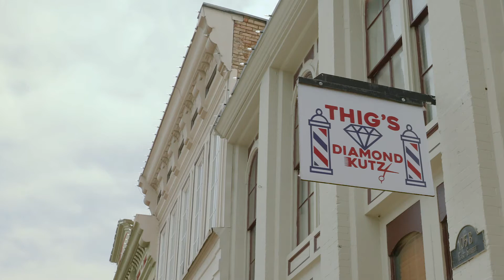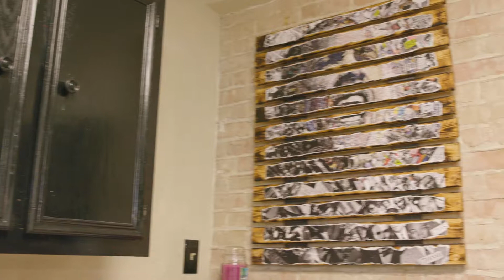Downtown Hutto Small Business Highlight: Thig's Diamond Kutz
William Thigpen, aka DKUTZ, shares plans on expanding his downtown barbershop, Thig's Diamond Kutz. As the first black-owned barbershop in Hutto, William values culture and diversity, bringing a fresh perspective to the community in a family-friendly environment.